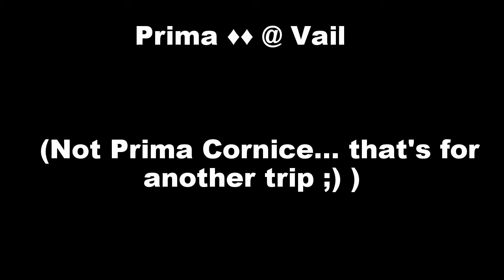Prima - Vail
Two quick notes:
1.) I did the Prima-Pronto Combination so I didn't do lower Prima. I took a video of Pronto but it was really terrible. I was moving extremely slow down the hill since I was very tired from Prima already. I will not post that one because of this :P

2.) Prima, Pronto and Highline were my last three runs of the day so I was already exhausted and skied very slowly.

DESCRIPTION:
One of my last runs of a great day at Vail, Prima was definitely quite a challenge to get down! A really cool run, and I loved doing the Prima-Pronto combination!!

If you made it down here, well. Prima Cornice Video coming soon! :)

And if you made it all the way down here, then I already uploaded a Prima Cornice Video

And if you made it way in the hell down here, I've uploaded not one but TWO Prima Cornice Videos. Go watch the new one, it's much better than the old one!